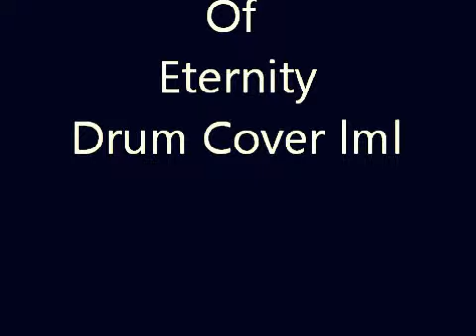Dream Theater Dance Of Eternity Drum Cover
This a drum cover of this epic song bye dream theater i have some mistakes im sorry XD enyoi it!!